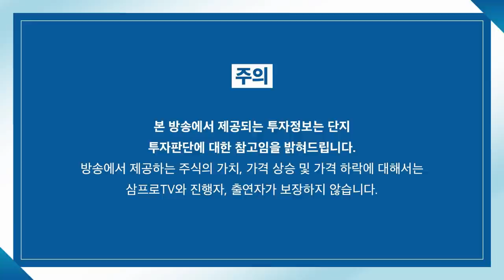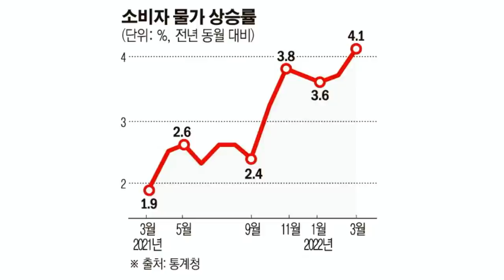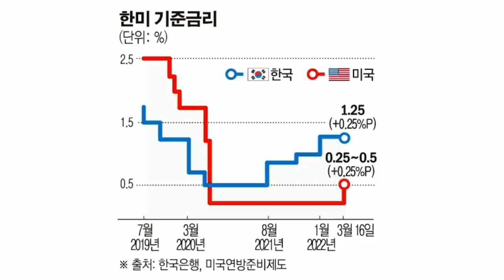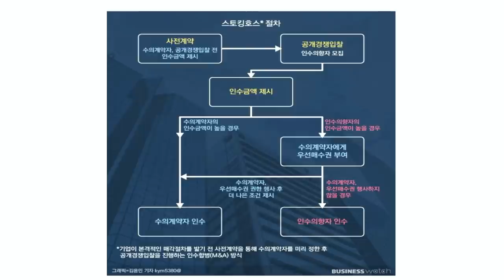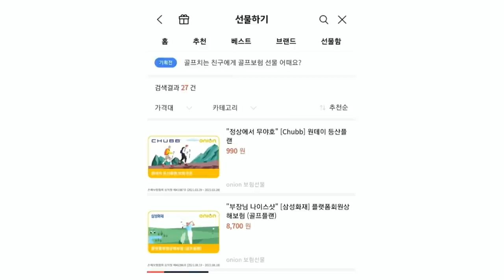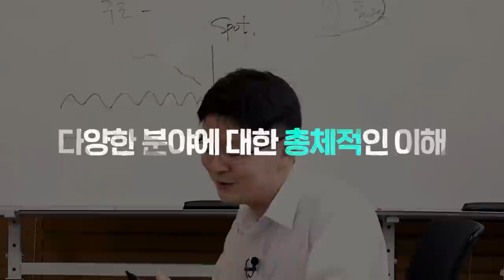[뉴스3] 쌍용차 매각 다시 시도, 이번엔 스토킹호스까지 등장